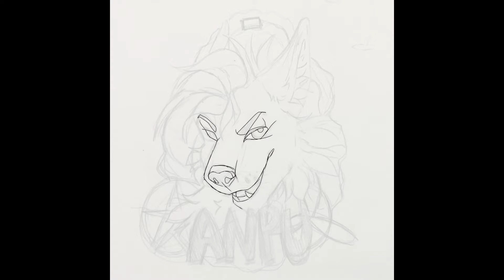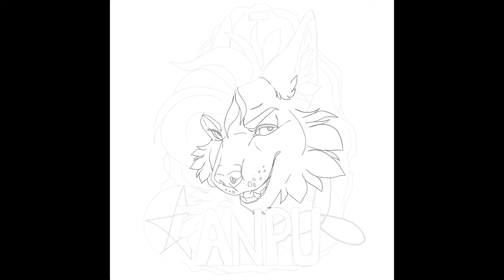Anpu - Furry Themed Badge Commission || Aspenoa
An experimental icon commission for AnpuTheWolfMage over on Twitter! Anpu has been so sweet, and has bought several commissions from me over the past month. I loved drawing their badass mage for them, and I'm really pleased with how this theme came out! I hope you like it as much as I do ~ This took around 3 hours to make!
I use: iPad Air 4th gen, Ibis Paint X, and iMovie
This character belongs to AnpuTheWolfMage, do not copy or claim this character as your own!

 for commission info